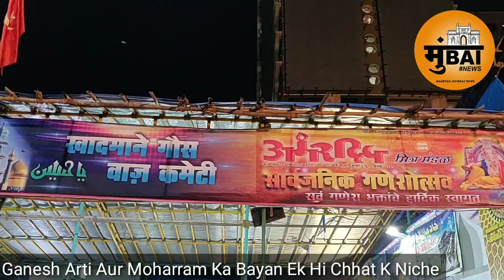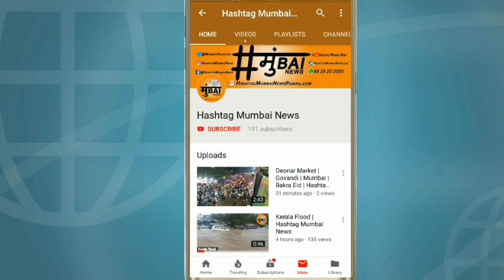Ganpati Muharram Ek Saat Ek Roof K Niche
Ek Hi Chhat K Niche Ganesh Arti Aur Muharram Ka Bayan

9 Baje Hone Wali Ganesh Pooja 7.30 Baje Khatam Kardi Jati Hai Taki Muslims Moharram Ki Majlis Kar Sake

Kurla East Nehru Nagar Me Hindu Muslim Ekta Ki Misal Aayi Samne

Har Saal Is Jagha Moharram Ki Majlis Hoti Hai Aur Wahi Ganpati Pandal Banaya Jata Hai

Is Saal Moharram Aur Ganpati Festival Ek Saath Aa Gaya Fir Bhi Same Jaga Pe Jaga Adjust Karke Dono Religious Program Peacefully Kiya Ja Raha Hai

Hashtag Mumbai News